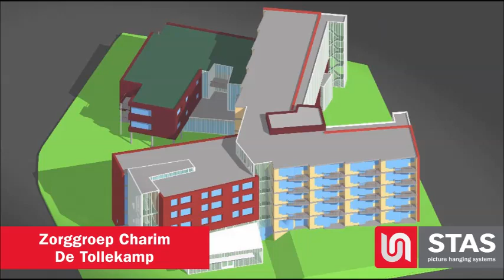STAS picture hanging systems - projecten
Gerealiseerde projecten - STAS picture hanging systems. Diverse ziekenhuizen, zorginstellingen, scholen, universiteiten, kantoren en musea.